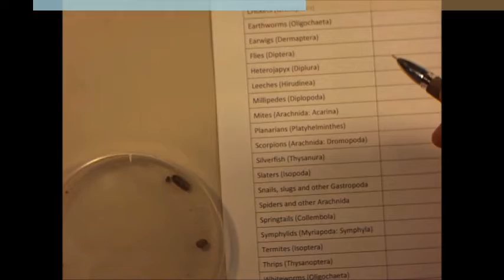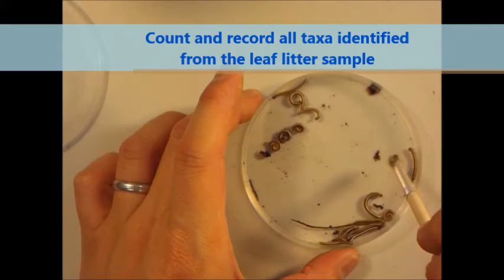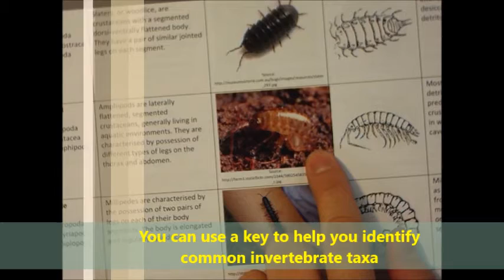Finding invertebrates in leaf litter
Quick demo of how to sort leaf litter and look for invertebrates, including capturing close-up images and videos of what is present.